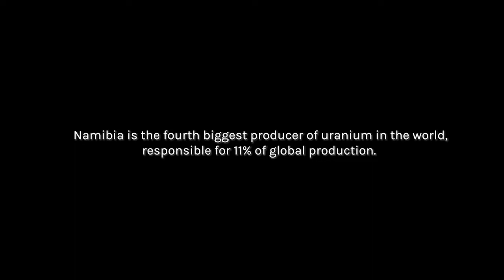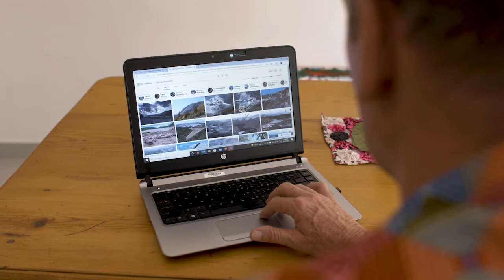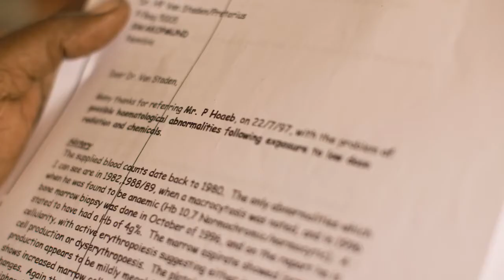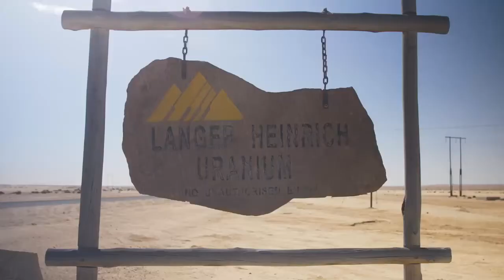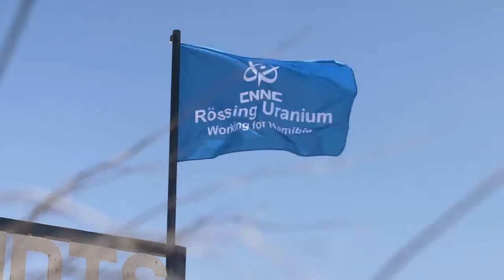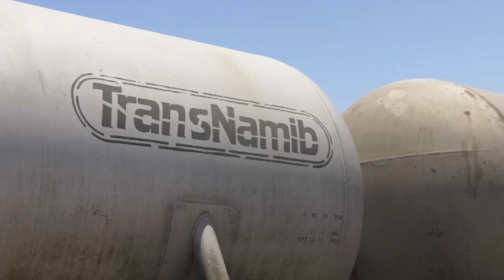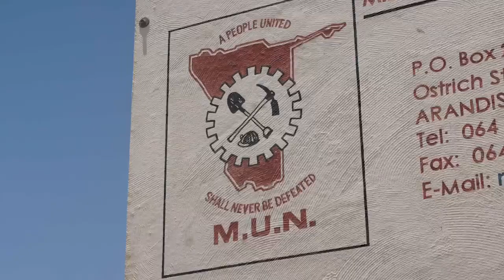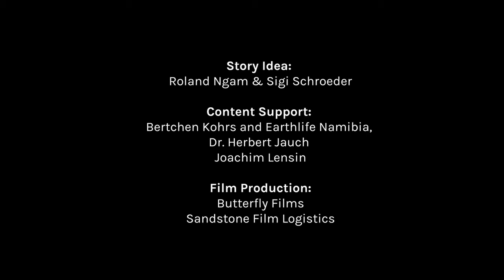NAMIBIA URANIUM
Long-term costs of NuclearPower